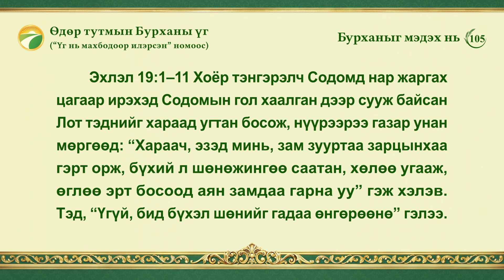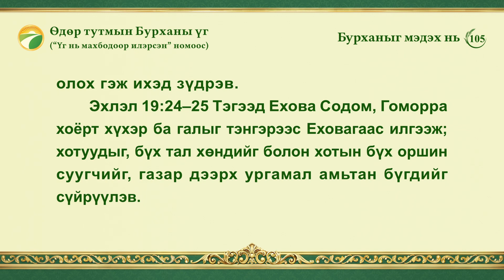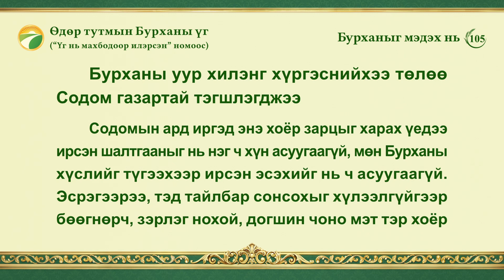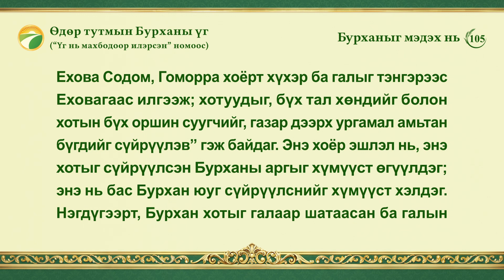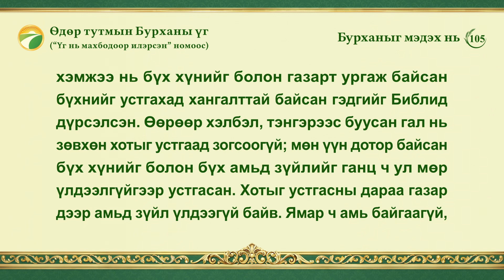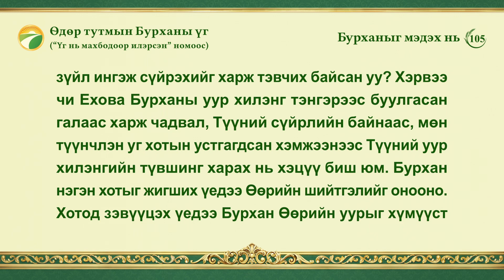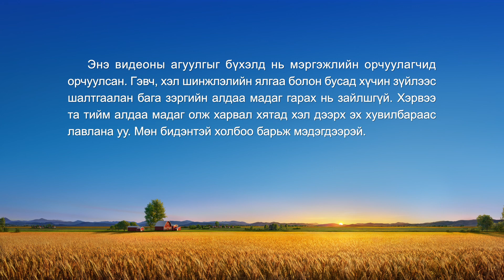Өдөр тутмын Бурханы үг: Бурханыг мэдэх нь | Эшлэл 105